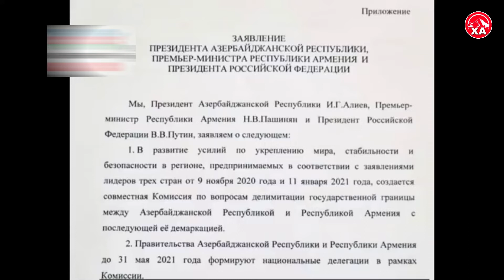Zengezur Barede Nehayet Son Açıqlama Verildi !!!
Xeber paylasilan menbenin linki butun videolarin aciqlama qismində qeyd olunur.
✓Xeber Azərbaycan kanalina Abunə olmağı unutmayin...
✓Hər gün dvamli olaraq yeni xəbərlər paylasilir...
✓Kanali Şikayət etməyin,Muəllif hüquqları ilə əlaqədar şikayətiniz olsa bize bildirin...

©️2021 Xəbər Azərbaycan